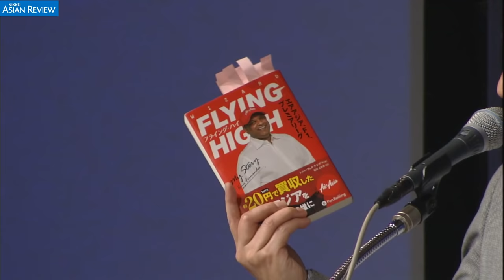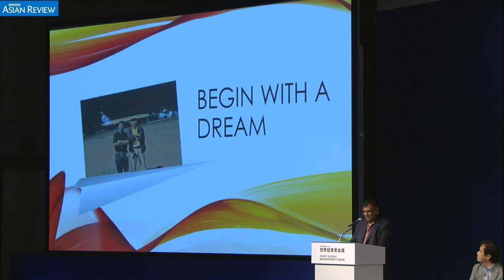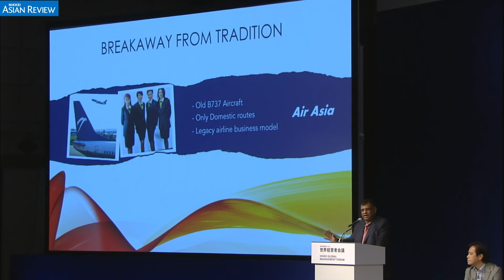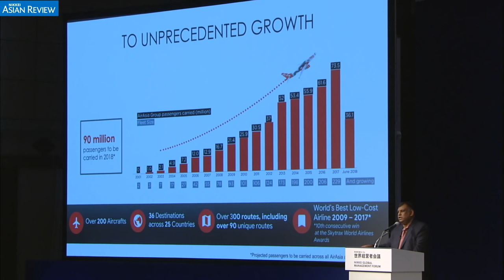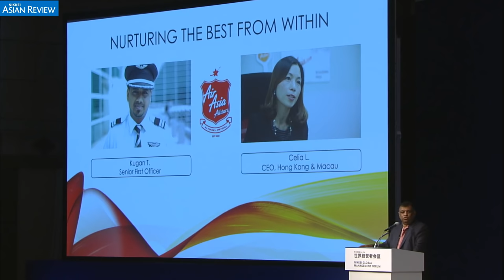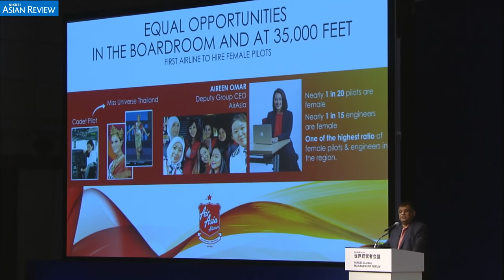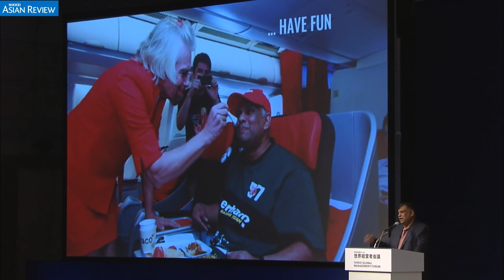Tony Fernandes (AirAsia Group): Challenges to Make It Happen, from Asia to the World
Join us live with Tony Fernandes, AirAsia Group CEO at The 20th Nikkei Global Management Forum.

Read our interview with Tony Fernandes:
- AirAsia keen to buy Mitsubishi's delay-plagued jet

Read coverage of this session:
- AirAsia to build Japan as East Asia hub